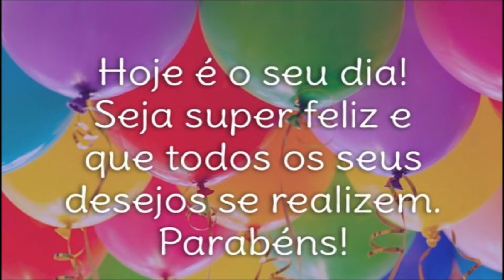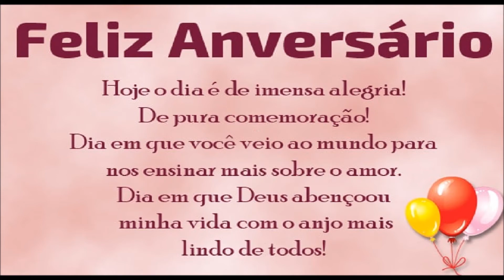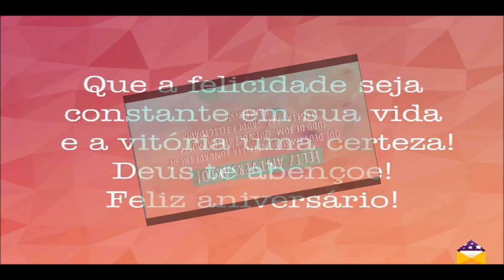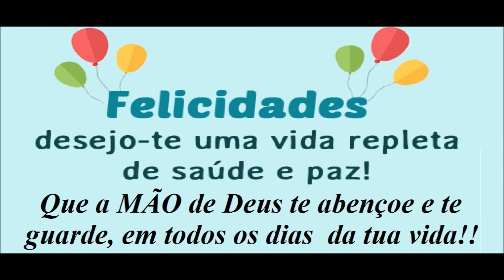FELIZ ANIVERSÁRIO - WILSON !!!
A vaca ja foi pro brejo . . . .Mundo velho ta perdido, já não endireita mais. Só Deus!!

E que Deus  te abençoe sempre!!!